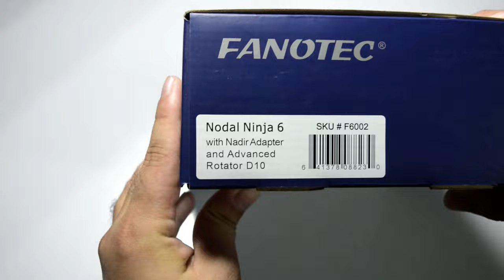Unboxing | Nodal Ninja 6 | EZ-Leveler II | 2022 | Fanotec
We just received our Nodal Ninja 6 and EZ-Leveler II from B&H Photo video. Here's the unboxing video.